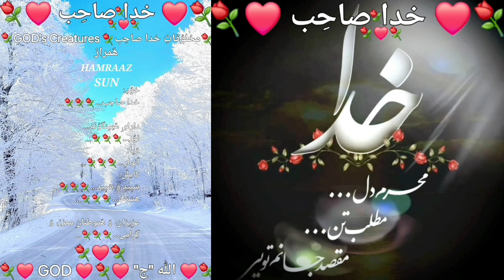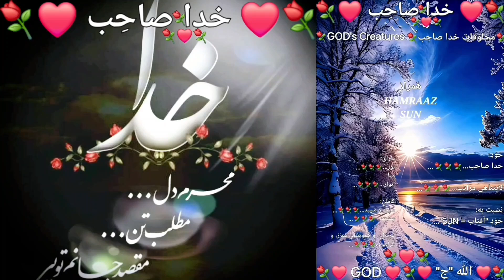Aashiq Shodai-ee (Ahmad Zahir Song) - Affirmation of GOD's Existence on the Sky - HAMRAAZ = SUN